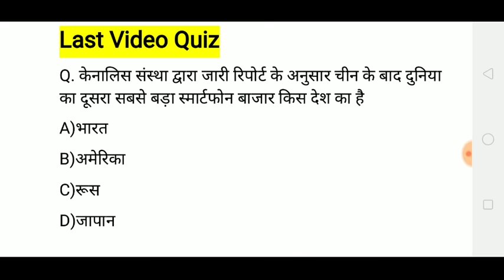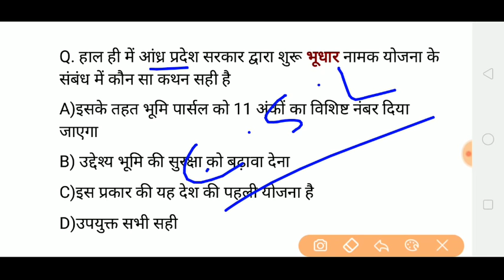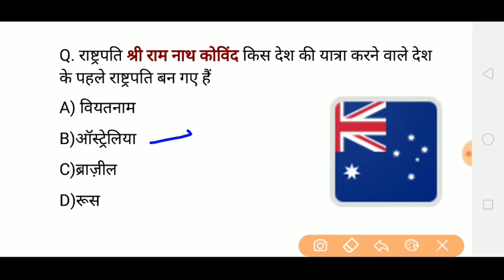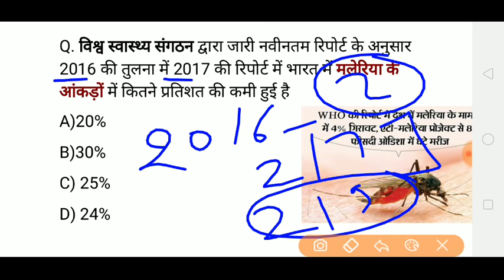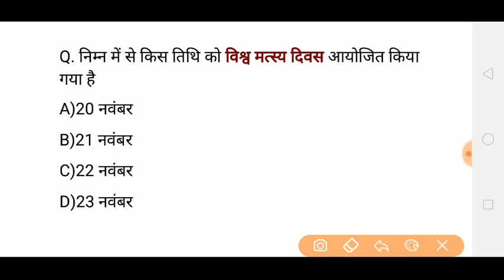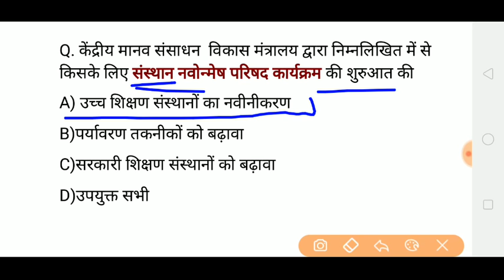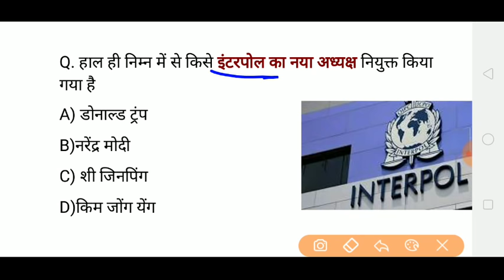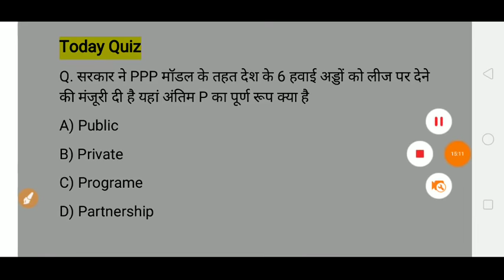Golden Dose #273 | Nov. 23, 2018 Current Affairs | Daily Current Affairs | रटलो करंट Gk- Aaj Ka News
English Pdf-( 23 NOV. 2018)
Hindi PDF- ( 23 NOV. 2018)

English Pdf-( 22 NOV. 2018)
Hindi PDF- ( 22 NOV. 2018)

English Pdf-( 21 NOV. 2018)

Hindi PDF- ( 21 NOV. 2018)

English Pdf-( 20 NOV. 2018)

Hindi PDF- ( 20 NOV. 2018)

English Pdf-( 19 NOV. 2018)

Hindi PDF- ( 19 NOV. 2018)

English Pdf-( 18 NOV. 2018)

Hindi PDF-  ( 18 NOV. 2018) -

English Pdf-( 16 NOV. 2018)

Hindi PDF- ( 16 NOV. 2018)

English Pdf-( 17 NOV. 2018)

Hindi PDF- ( 17 NOV. 2018)

rrent affairs pdf -

नमस्कार दोस्तों आप देख रहे हैं गोल्डन एरा एजुकेशन YouTube चैनल आज के इस वीडियो में हम 23th November  2018 से संबंधित बहुत ही महत्वपूर्ण करेंट अफेयर्स क्विज जानेंगे और ज्यादा जानकारी के लिए आप हमारी वेबसाइट पर भी विजिट कर सकते हैं जहां आपको हिंदी व अंग्रेजी में दोनों में करंट अफेयर्स पीडीएफ के साथ मिलती है